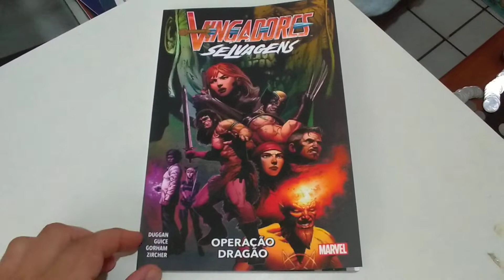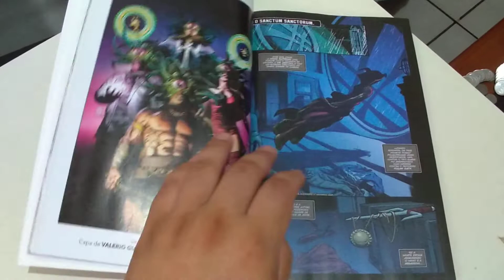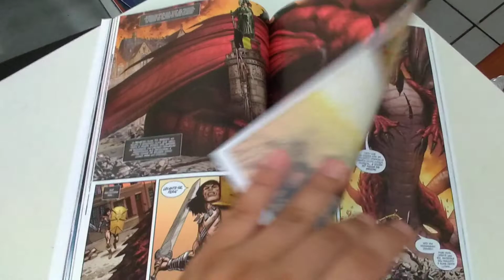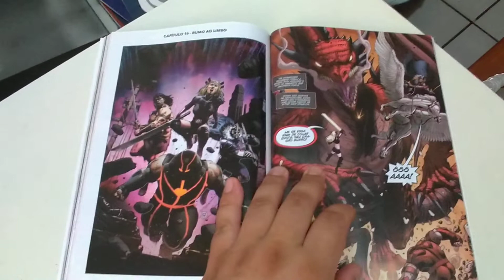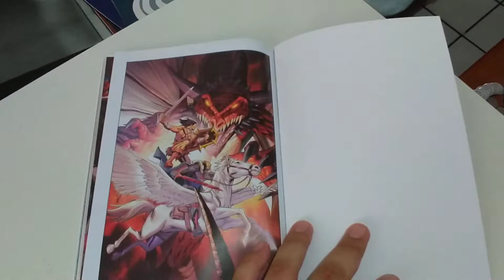Vingadores Selvagens #3 Operação Dragão editora Panini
Avaliação e comentários sobre a edição #3 de Vingadores Selvagens Operação Dragão, publicado pela editora Panini.

Roteiro Gerry Duggan

Arte Jackson Guice, Adam Gorham, Patch Zircher

Cores Alex Guimarães, Java Tartaglia